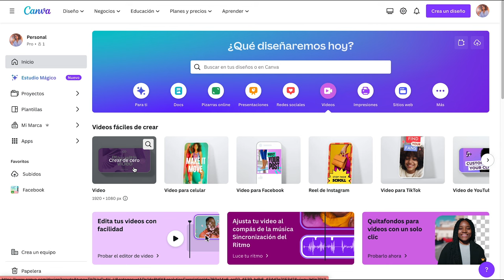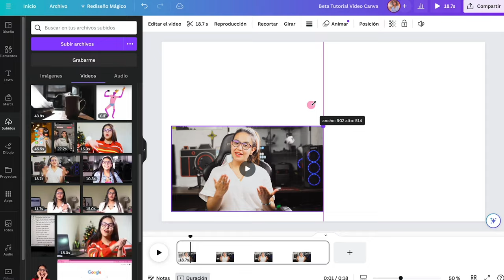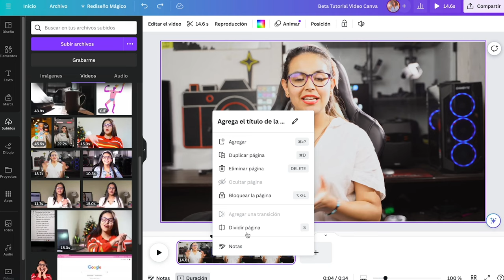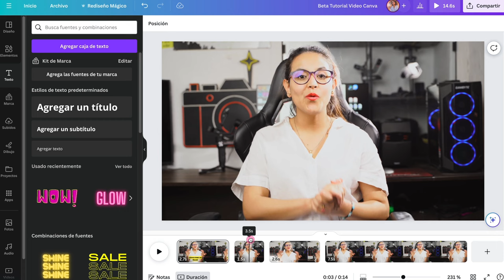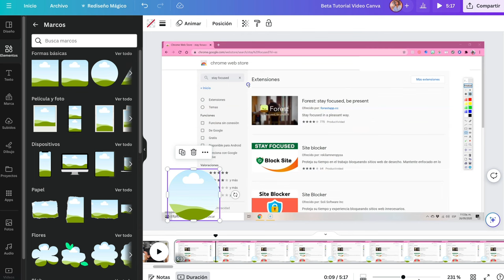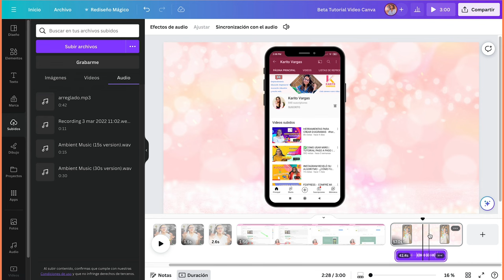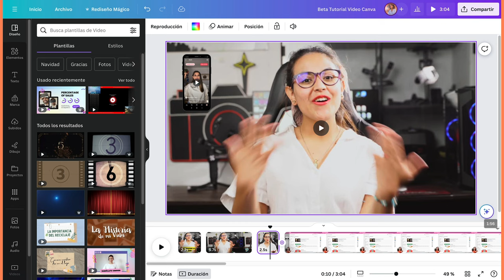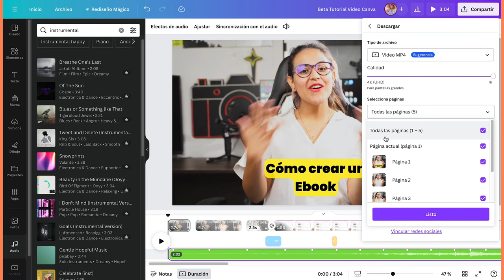🎬 Cómo EDITAR videos en CANVA GRATIS 2024 🔥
✨ Logra videos profesionales, directamente desde tu navegador, con las intuitivas herramientas del editor de video de Canva, sus transiciones, colección de fuentes, biblioteca de audio y mucho más. En este video te enseño cómo EDITAR videos en CANVA GRATIS 2024 🔥

✨Muchas gracias por estar aquí, y te invito a que te unas a mi canal y si te gustó el video regálame un like y comparte para llegar a más personas ❤️
00:02 Bienvenida
00:28 Introducción
01:10 Tipos de video
01:56 Crear videos
02:08 Importar videos
03:18 Añadir clips
04:26 Recortar videos
06:22 Divisiones y Zoom
07:30 Añadir texto y elementos
08:56 Añadir animaciones
09:56 Crear intros para videos
10:14 Crear animaciones
11:50 Colocar video sobre otro
13:38 Añadir mockup y videos
16:35 Añadir transiciones
17:28 Añadir efectos de sonido y música
19:35 Descargar video
20:27 Despedida